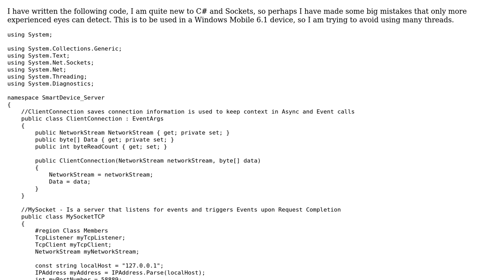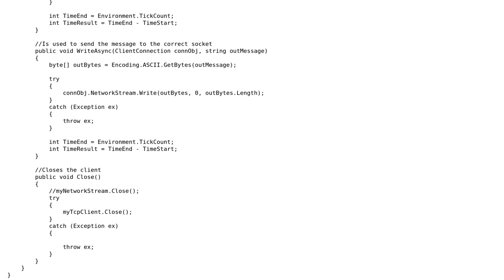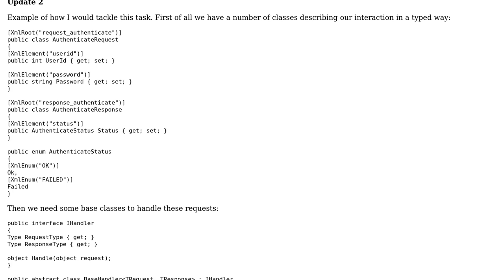Code Review: C# Async Socket Server with Events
With thanks & praise to God, and with thanks to the many people who have made this project possible! You are responsible for your own actions.